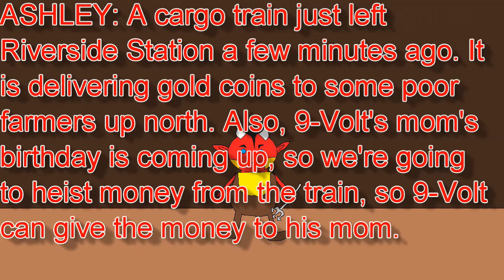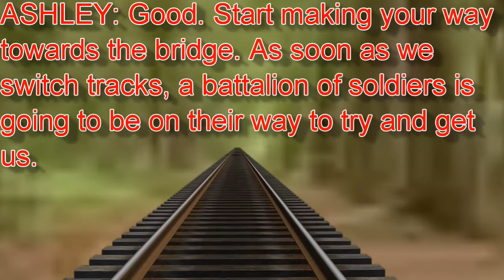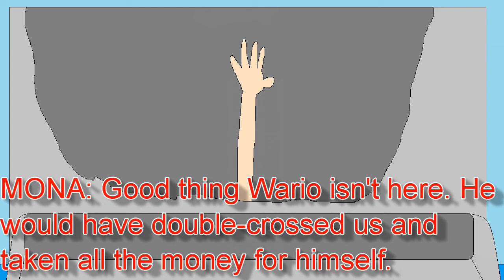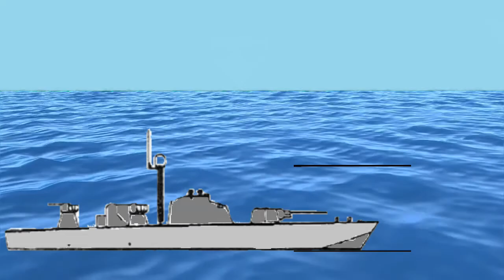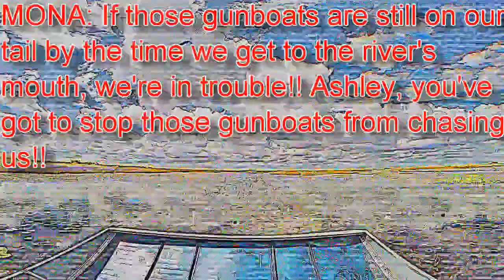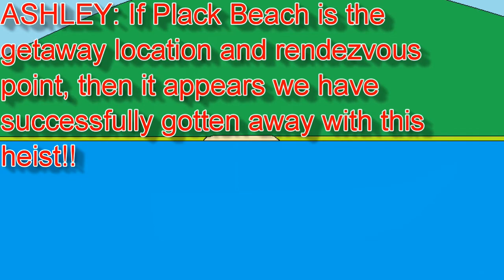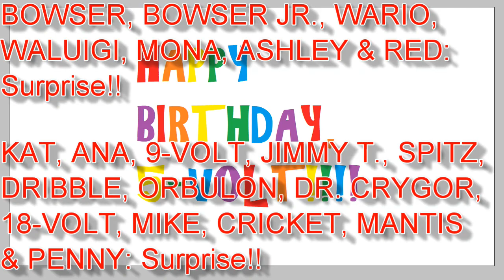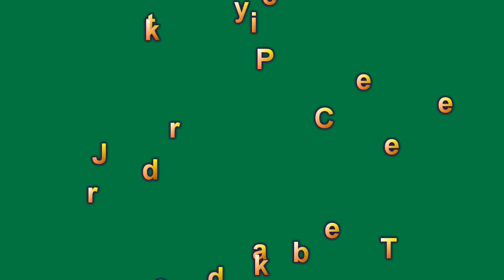WarioWare - The Birthday Heist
In this video, Mona and Ashley heist a train carrying money across the Mushroom Kingdom (basically, the train is part of the Mushroom Kingdom equivalent of Wells Fargo) to some poor farmers who live north of Moonview Canyon. Mona and Ashley heist the money to give to 5-Volt for her birthday to ensure she has some money to last until the Diamond City Depression ends.

This was a request from one of my fans: Raptor Daptor47.